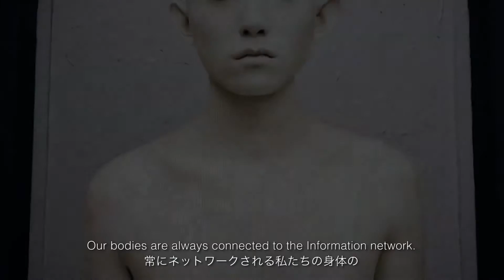Body Paint (series) exonemo 2014-